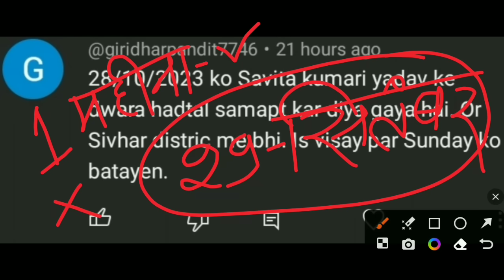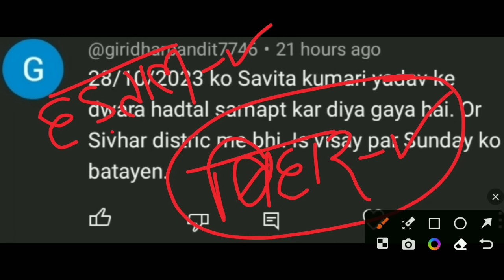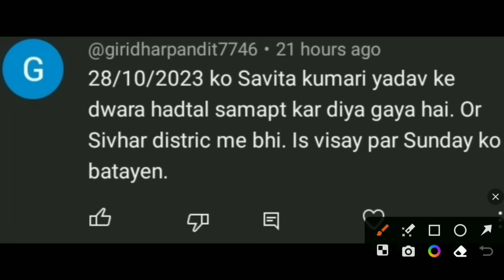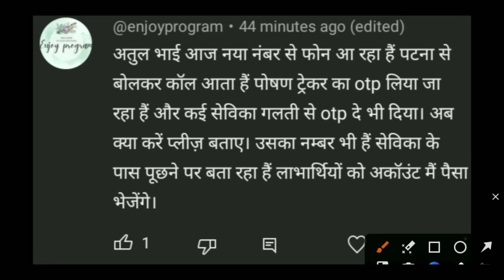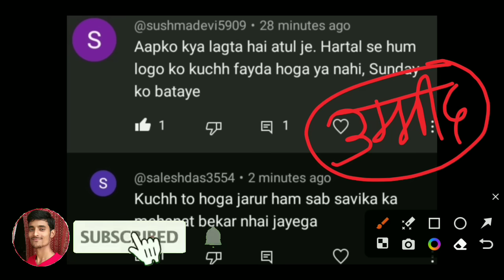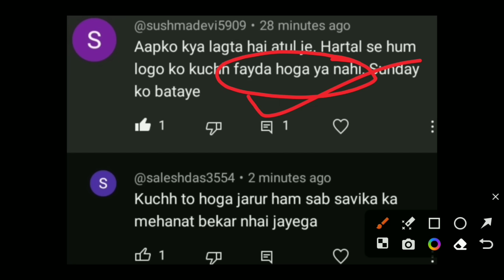आज की जरूरी वीडियो | क्या सच में आंगनबाड़ी महा हड़ताल समाप्त अब हो गया समाप्त ? सेविका से OTP क्यों